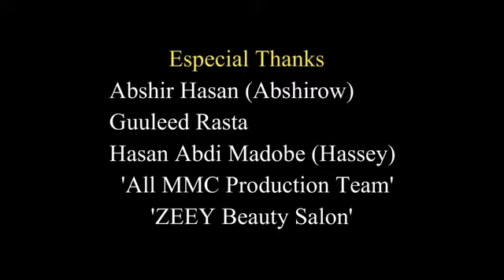MUNA MAARIS |HEES CUSUB NABSI JECEYL 2020 by Feysal dhayow